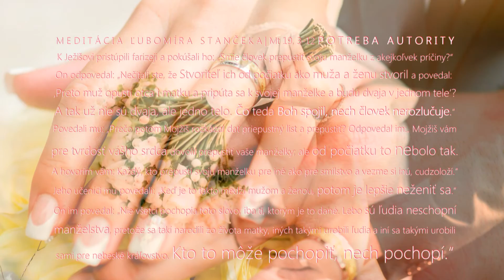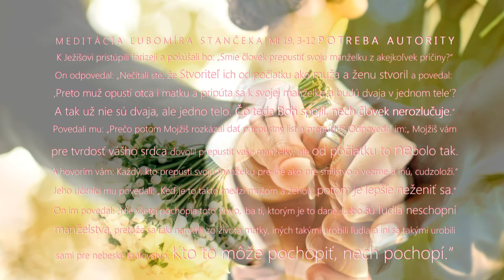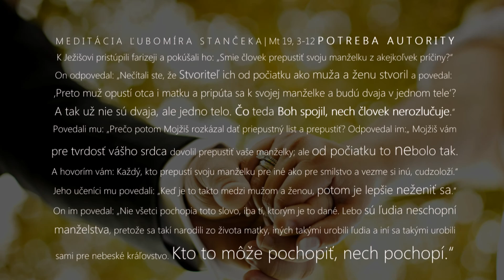Meditácia Ľubomíra Stančeka | Potreba autority Mt 19, 3-12